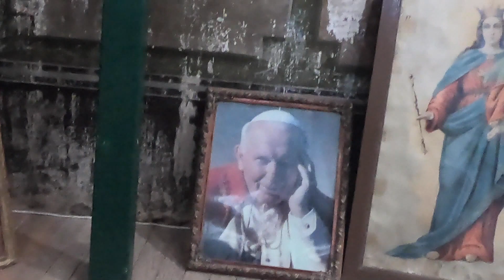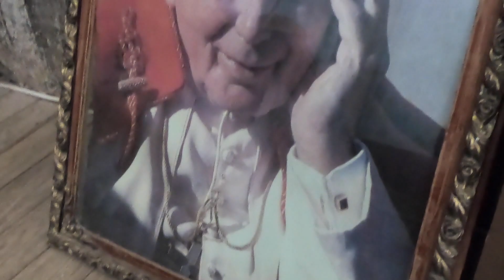En Busca de La Leyenda: Rio de Medina